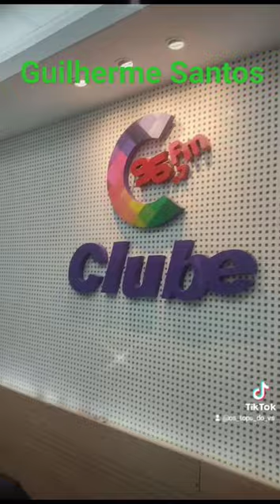Guilherme Santos. o tops do Brasil...